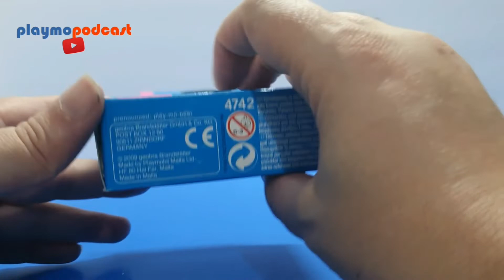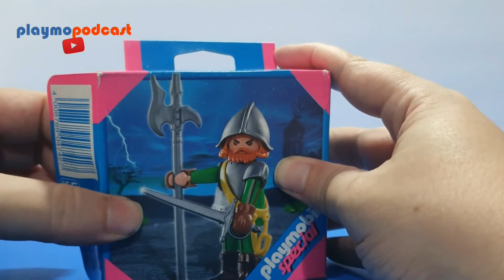UNBOXING ⚔️ Playmobil CONQUISTADOR Español ⚔️ SPECIAL 4742 review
Hoy comparto con vosotros el unboxing del Special 4742 de Playmobil; El Conquistador Español.

Es tiempo de jugar... ¡Comienza Playmopodcast YouTube!

Os animo a compartir vuestros comentarios en todas ellas.